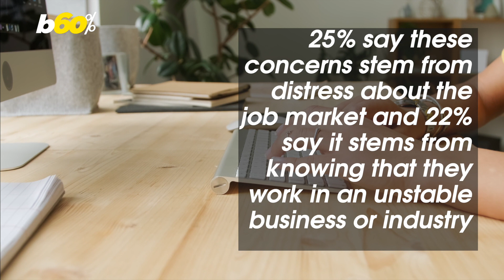Americans Are Worried About Losing Their Job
A new study conducted by OnePoll for CSU Global found that 25% are worried about losing their jobs in the next year!